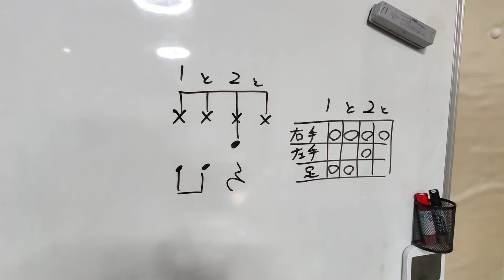伊勢崎市 ドラム教室 予習動画 ８フィール